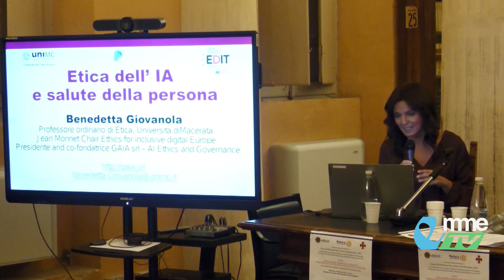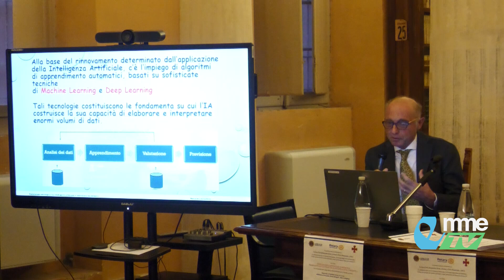TGEMME. Intelligenza artificiale e Medicina: un convegno a Macerata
Interessante convegno a Macerata su "Intelligenza artificiale e medicina, prospettive e cutele nel rapporto con il paziente.
Promosso promosso dall’associazione medici cattolici italiani di macerata con il sostegno delle sezioni cittadine del lions club e Rotary ha visto la partecipazione del dott. Nicola Battelli, direttore dell'unità operativa complessa oncologica dell’ospedale di Macerata e quello della radioterapia oncologica: il dott. Massimo Giannini. Infine la Benedetta Giovanola, professoressa all’università di Macerata. Moderatore il dott. Andrea Corsalini.

Vediamo...